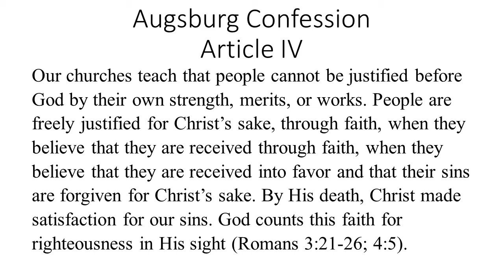The heart of the faith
Today is the celebration of the Presentation of the Augsburg Confession. What is the Augsburg Confession and why is it important?